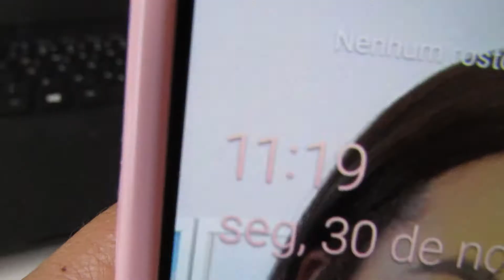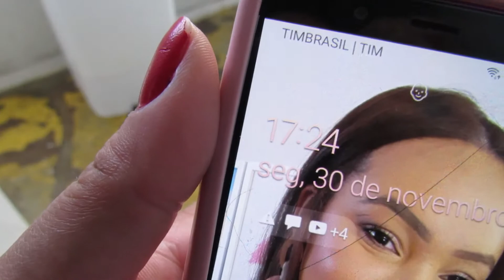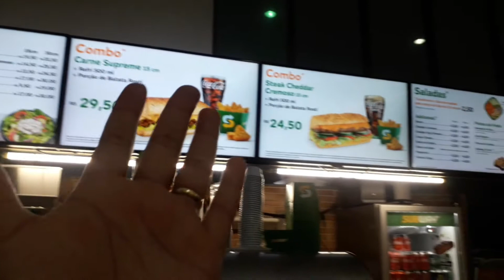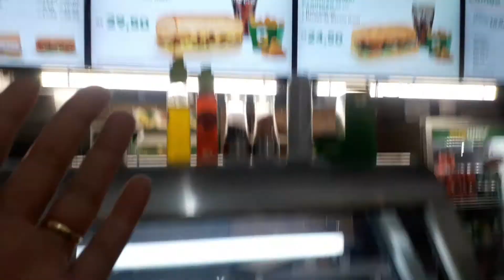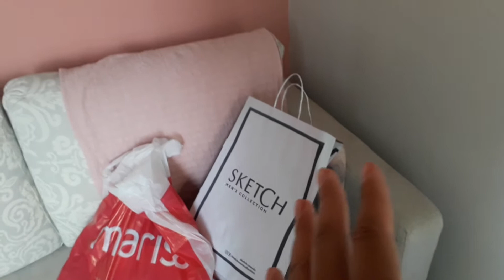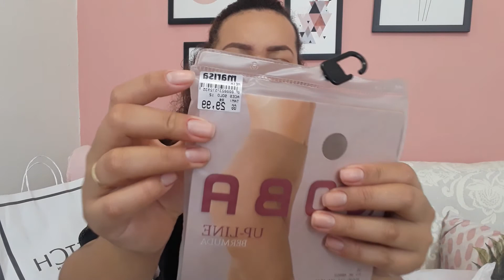UM DIA DE FOLGA | CASA LIMPA | SAGA DE MADRINHA 😳 COMPRINHAS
📸 ME SEGUE NO INSTAGRAM: @blogdabeautiful